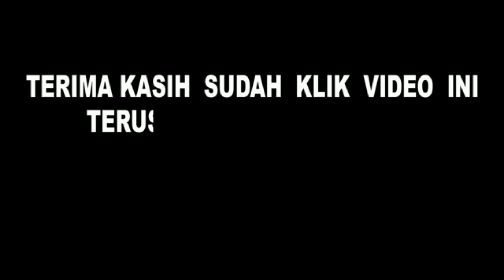🔴Barongan Eang Suro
Assalamualaikum kembali lagi bersama saya GAMBRENG TV02 yang selalu memberikan hiburan hiburan kuda kepang.
kyda keiang turonggo yuono yang di pimpin bpk.cahyono ( BLANTONG ) Pekon Karang Rejo ulu belu tanggamus lampung.